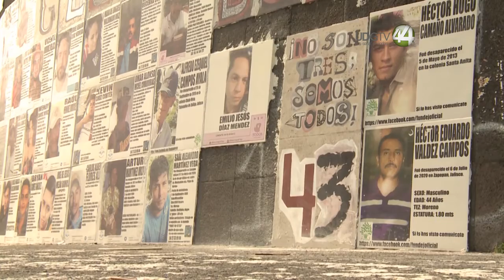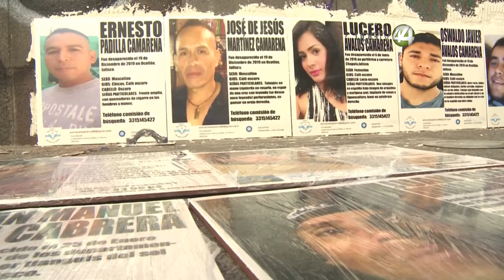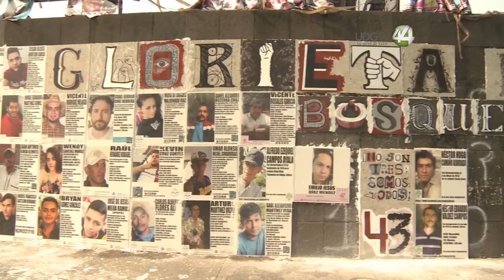Madres de desaparecidos evidencian crisis en Jalisco; dicen que no tienen nada por celebrar